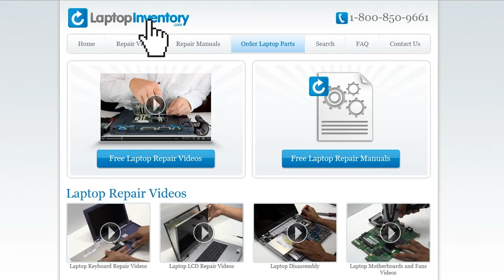How to replace Laptop Palmrest Dell Latitude 7490. Fix, Install, Repair 5480 E5450 P72G